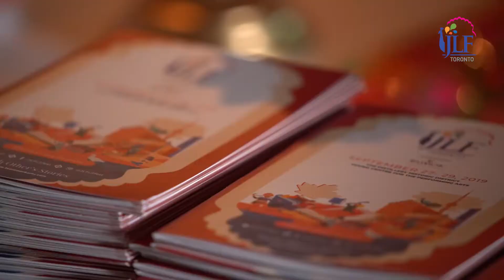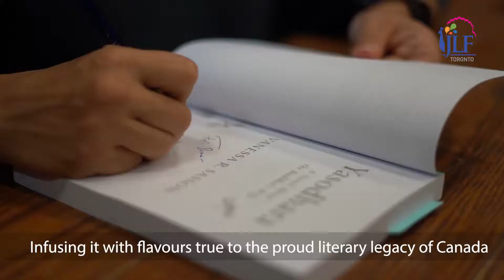JLF Toronto 2020